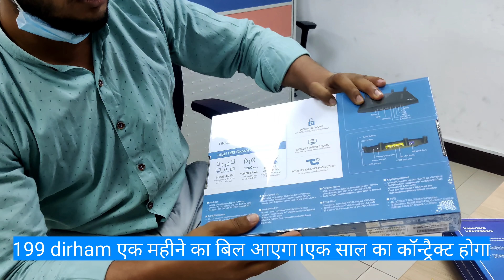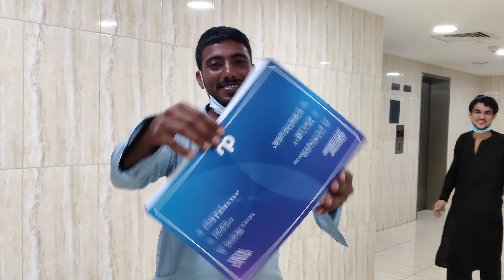Dubai night driver life||दुबई में रात को ड्राइवर लोगों की मेहनत||नए ड्राइवर दुबई में कितना कमाते है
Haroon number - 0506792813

धन्यवाद, ,